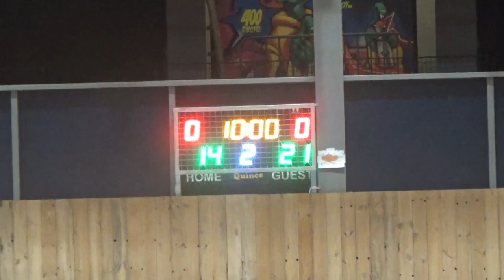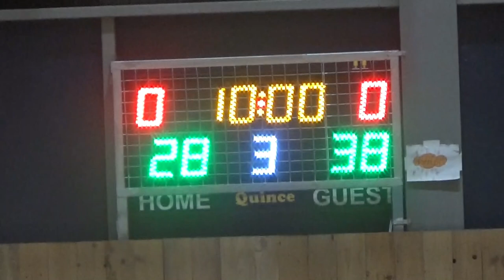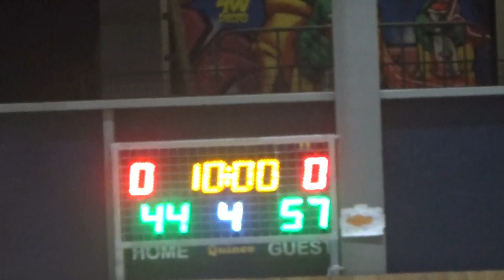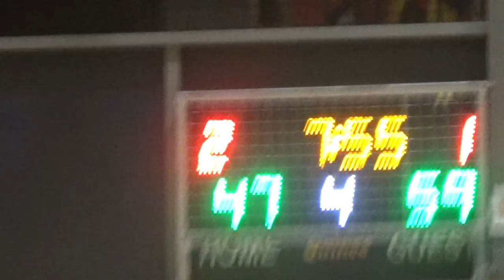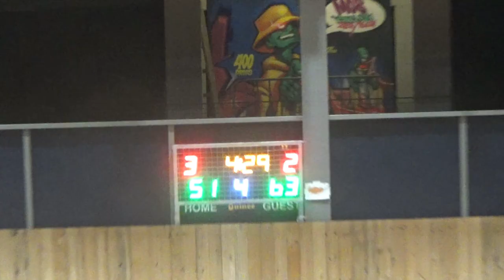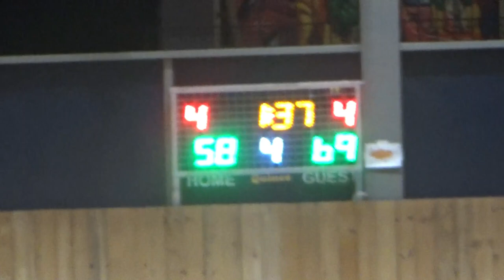Basketaki Salonica Master - Stefanina Timberwolves VS Milgyraki Bucks (23/4/2024)